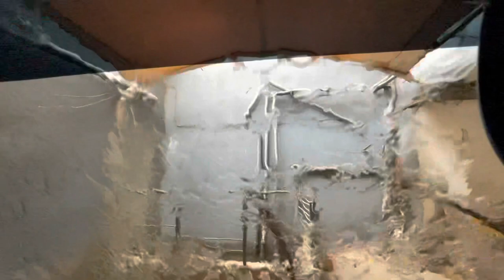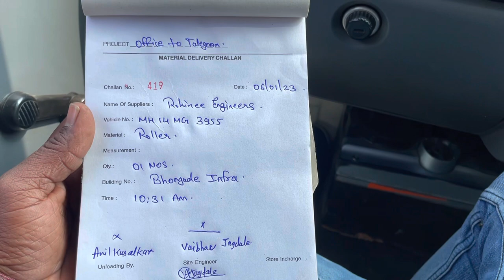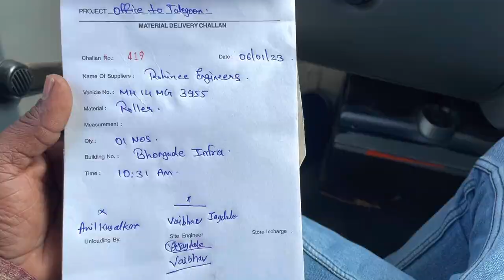Local transport ￼private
Transport vlog
Personal lifestyles vlog
Vlogging camera iPhone 12
Daily vlogging
Insta ID I'm on Instagram as @anilk_9191. Install the app to follow my photos and videos.